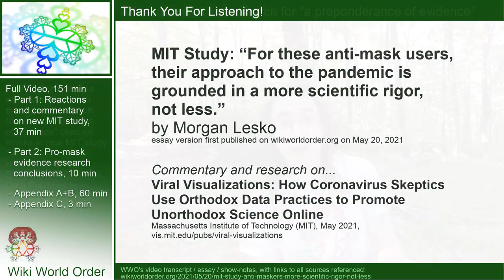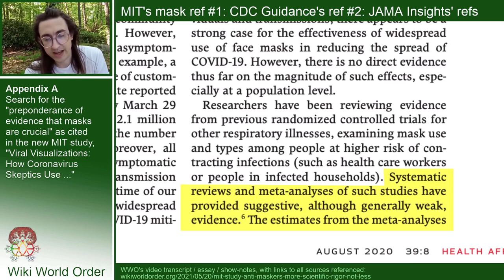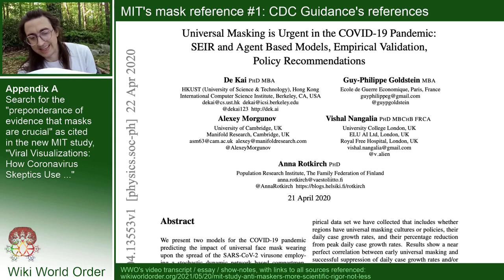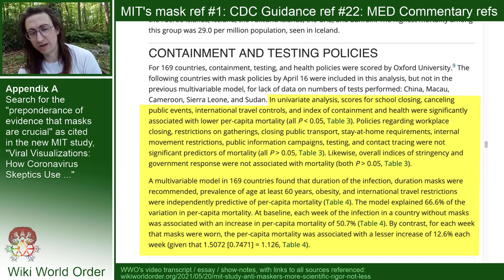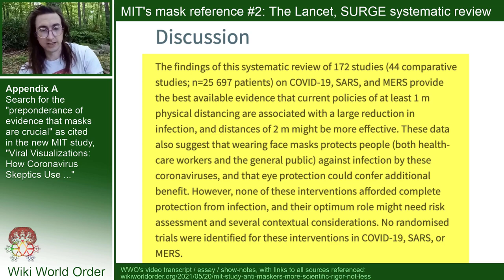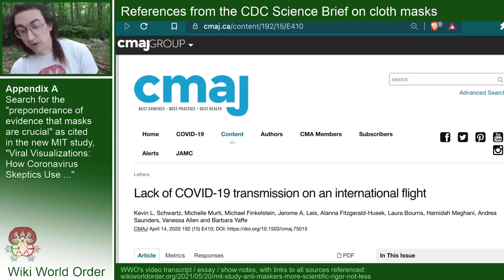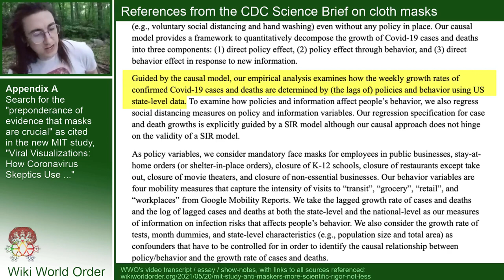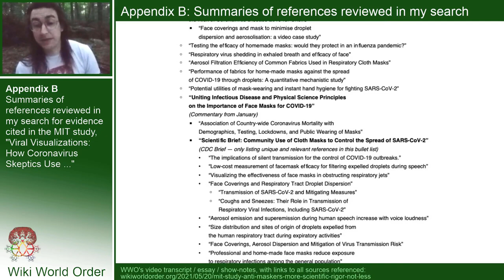[Research Notes] MIT study finds anti-maskers are “grounded in a more scientific rigor” (Appx. A+B)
A team from MIT put together a fascinating study on online research communities. I loved reading it and wanted to share with others to help them try to understand my world. Some of the research communities they studied sounded adjacent to independent research and media communities that I have participated in since before the 2009 Swine Flu Pandemic. The full video includes reactions to this recent MIT study plus a review of the ‘pro-mask’ studies cited by it.

Video Variations:
[Trailer] MIT study finds anti-maskers are “grounded in a more scientific rigor”

[FULL Reactions+Research] MIT study finds anti-maskers are “grounded in a more scientific rigor”

[Reactions+Research Conclusions] MIT study finds anti-maskers are “grounded in a more scientific rigor” (Parts 1+2)

[Research Conclusions] MIT study finds anti-maskers are “grounded in a more scientific rigor” (Part 2)

[Research Notes] MIT study finds anti-maskers are “grounded in a more scientific rigor” (Appendix A+B)

[Familiar CDC Meme] MIT study finds anti-maskers are “grounded in a more scientific rigor” (Appendix C)